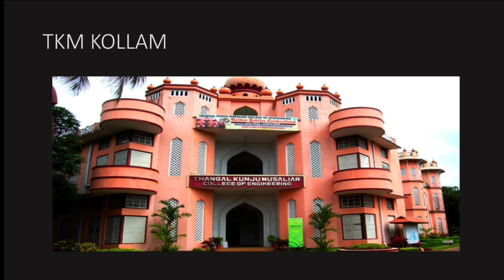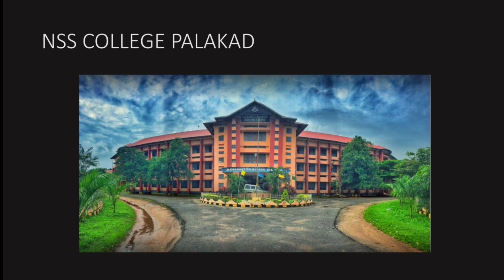KEAM 2024 BEST ENGINEERING COLLEGES IN KERALA| MR ENGINEER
● PW has got you covered with their batches. Use my code “VIGNESH" to get additional 50 rS
OFF. Hurry Now!
ni